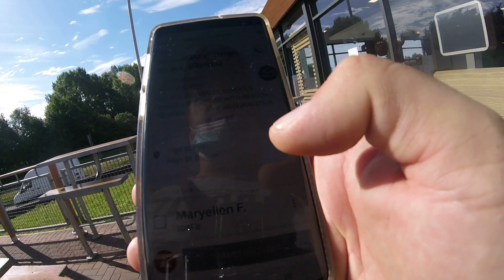#6 Uber Eats on an electric Bike! This is how much I made on 2 hours | Livrari la Uber Eats in U.K.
Salutare tuturor!
In acest video va arat cati bani am facut in aproximativ 2 ore cu bicicleta electrica in Bilston - Anglia. Vizionare placuta. nu uitati sa apasati butonul imi place si sa va abonati!
UberEatsE-Bike
DeliverooE-Bike
StuartE-Bike